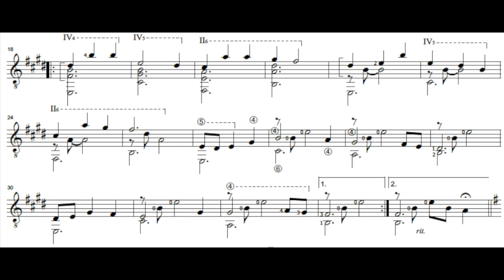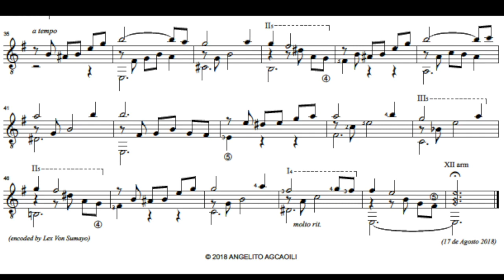Angelito Agcaoili: Valse triste (a Eleanor)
Septiembre 2018
Guitarra: Margarita Escarpa